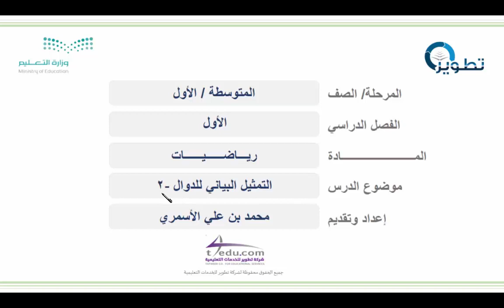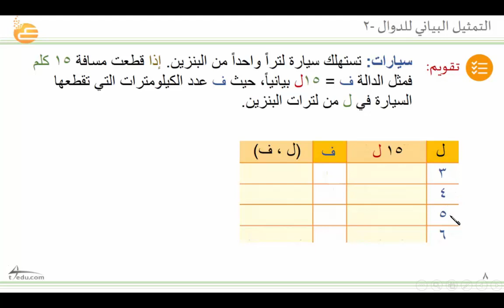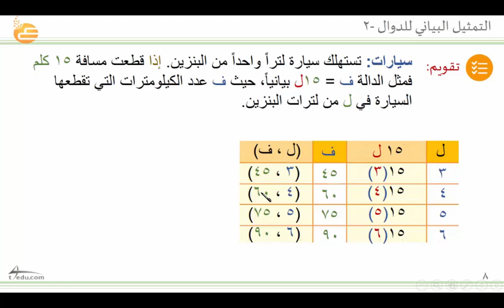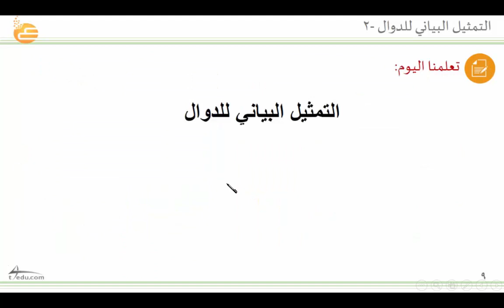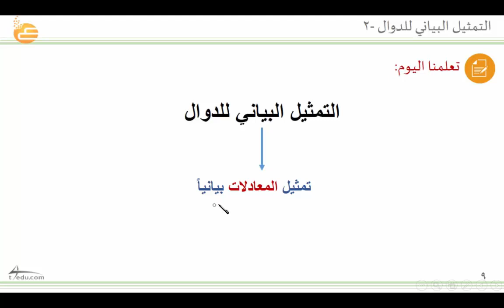التمثيل البياني للدوال -2